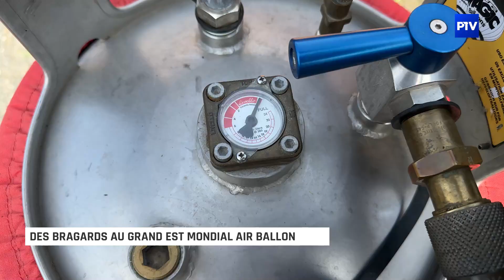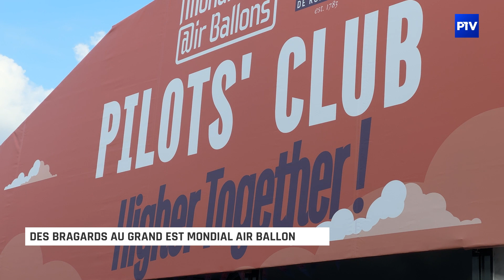Des Bragards au Grand Est Mondial Air Ballon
Le festival Grand-Est Mondial Air Ballon à Chambley en Meurthe et Moselle fait son grand retour ce week-end. Plus grand rassemblement de montgolfières au monde, cette année plus de 3000 pilotes et membres d’équipage sont conviés.